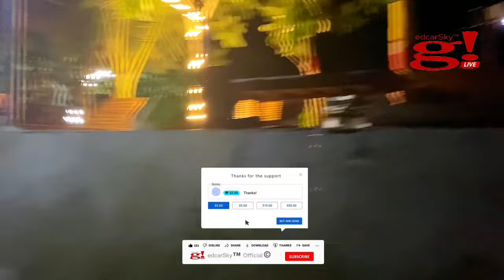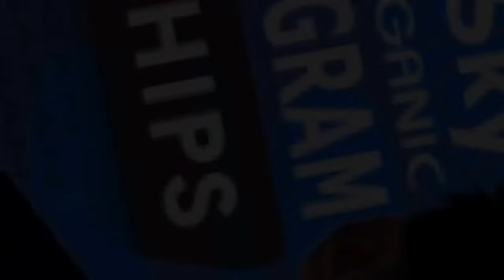Jerky Travel Adventures You Won't Forget! Pitogo White Beach - Part 01